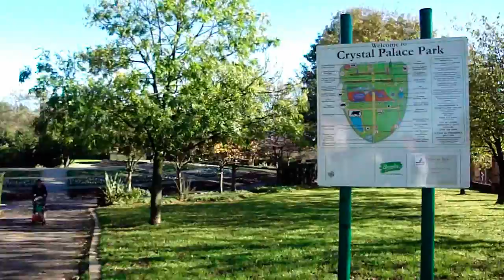Just FreeStyle, Ana Tw Profile 2013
Hi everyone,

Here is my last video profile, I made the profile in London because  I'm living here at the moment and it's a clips compilation from some emblematic places and parks. You can see in the video my new Seba Trix skates and I'm very much happy with them and getting confident but overall I really like the sensations and the
feelings skating with these amazing skates.

Hola a todos que tal;

Aquí os presento mi ultimo video profile. Grabé el profile en Londres por que en estos momentos es en la ciudad en la que estoy viviendo, el profile es una recopilacion de clips de algunos sitios emblematicos y algunos parques. Hice el profile con mis nuevos patines Seba Trix y bueno estoy muy contenta con como van respondiendo y las sensaciones que tengo son muy positivas. Son increibles.

La musica del video es: Adele, Set fire to the rain

Saludos, nos vemos pronto :)